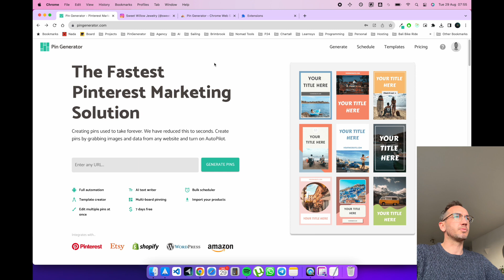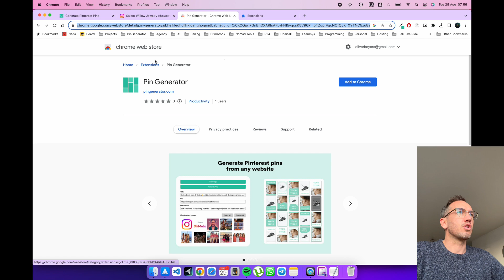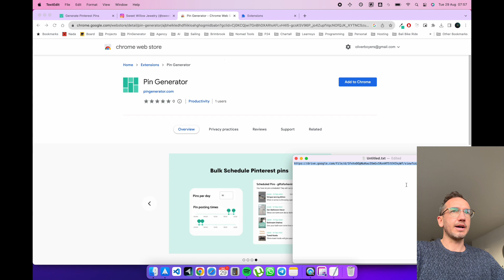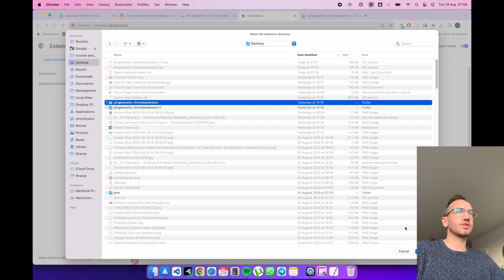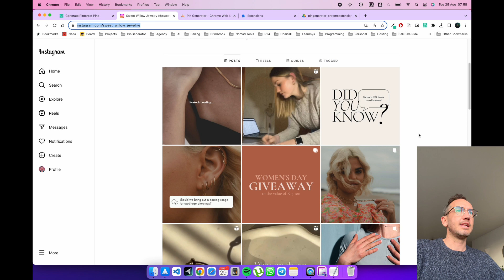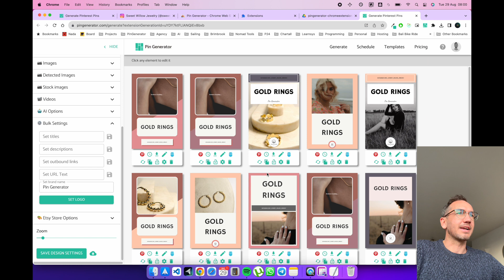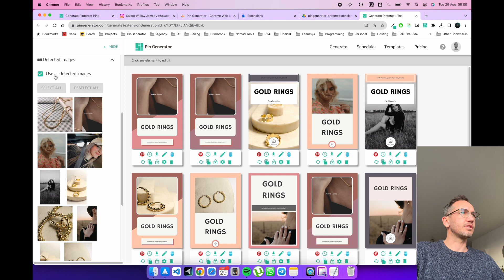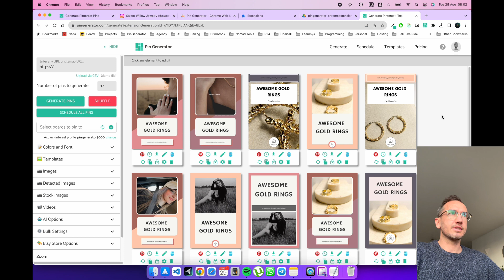How to Create Pinterest pins from any Instagram account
Find out how you can generate Pinterest marketing pins straight from any Instagram account.

Use this method to quickly create Pinterest marketing images from any Instagram account.

This will save you loads of time in creating Pinterest marketing graphics.

You can also easily setup a Pinterest marketing strategy in this workflow.

After you are done creating your Pinterest pins you can download them, Pin them direct to Pinterest or schedule them for later.